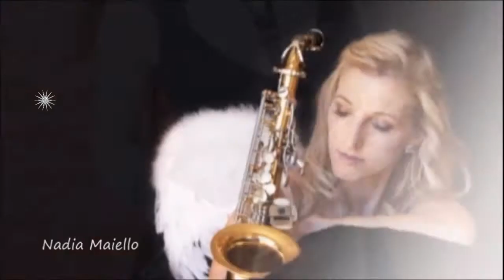BennyMax37 Historia de un amore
BennyMax37 Historia de un amore by C.Almaran

Un grazie al mio amico BennyMax37 per avermi concesso l'uso della sua bellissima versione musicale spero Benny che ti piaccia il video , un caro saluto : Nadia Maiello

video edit: by Nadia Maiello